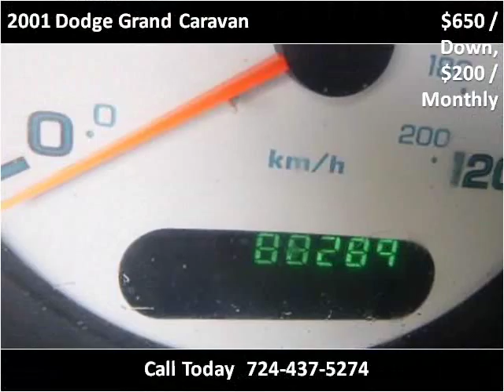2001 Dodge Grand Caravan Used Cars Uniontown PA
This 2001 Dodge Grand Caravan is available from LBSI Automotive LLC.